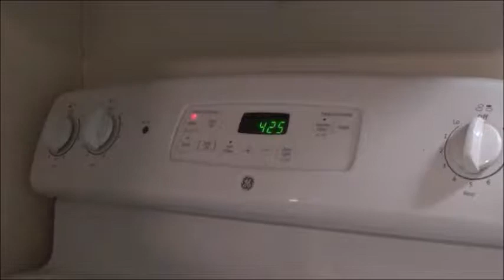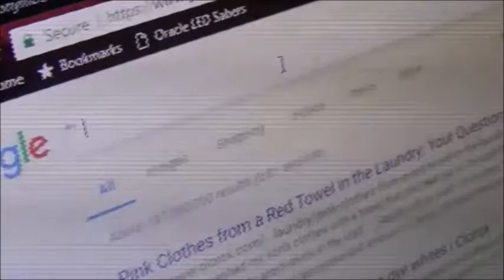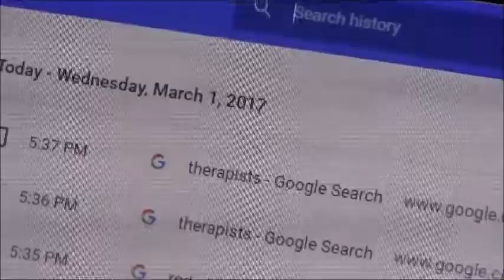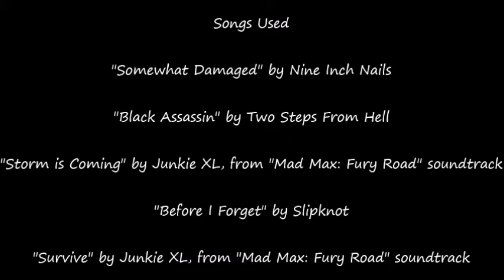Dirty Laundry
ACt Video Fest May 2017